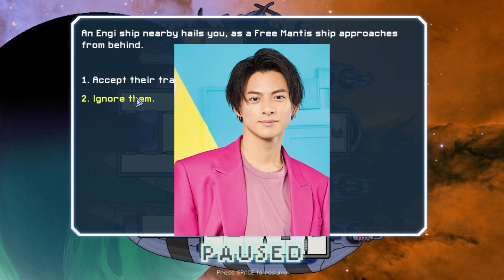【平野紫耀】キンプリが「KPQP」熱唱でSNSの涙腺決壊「涙が止まらない」「もう…泣」「大好きです」